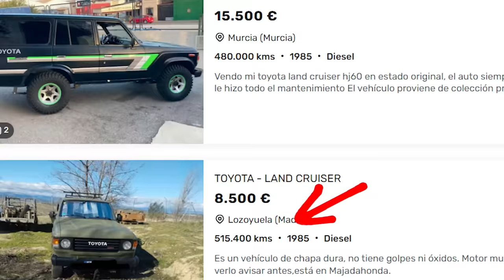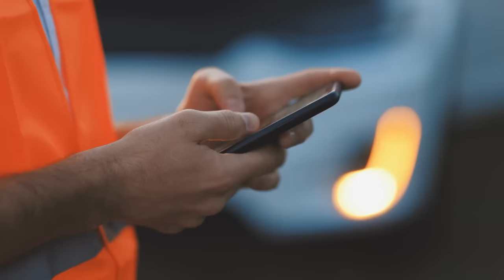ESTA ES LA FÁBRICA SECRETA QUE TOYOTA TIENE EN LA PENÍNSULA IBÉRICA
Toyota tiene en Gibraltar una fábrica muy poco conocida en la que monta aproximadamente entre 600 y 700 automóviles analógicos cada mes.
  Se trata de coches todoterreno y pick up construidos con estándares de tecnología de los años 80 y 90 con los que surtir de movilidad a ONGs y organizaciones que trabajan sobre el terreno en África en guerras, campos de refugiados y cualquier lugar donde la tecnología es incapaz de llegar o puede resultar un problema más que un beneficio.
 Todoterrenos básicos que cualquier mecánico podría reparar con una caja de herramientas, pensados para durar eternamente sin ningún tipo de asistencia y necesidad de electrónica, incluidos los motores.

- Conducción autónoma
- Novedades...